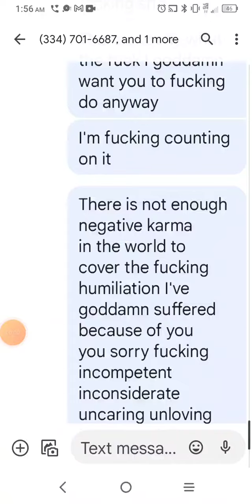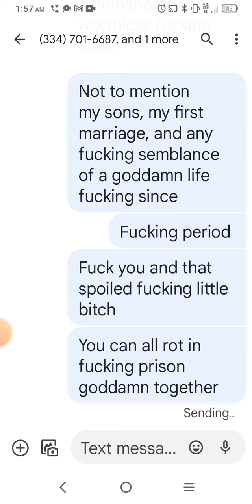facts 💯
I told you motherfkrs. told you and told you and told you. no GD more. period